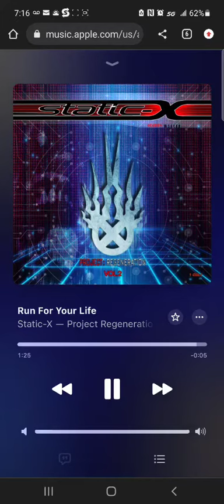Static-X - Run For Your Life(Sample)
the weakest song on the album so far